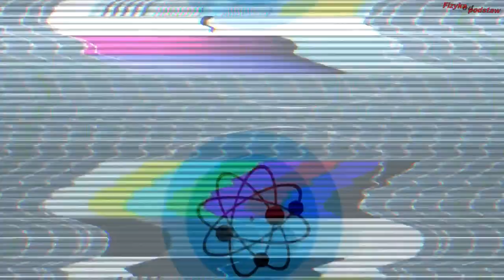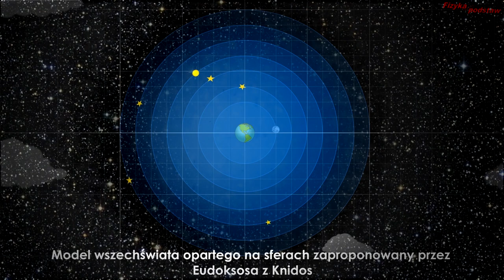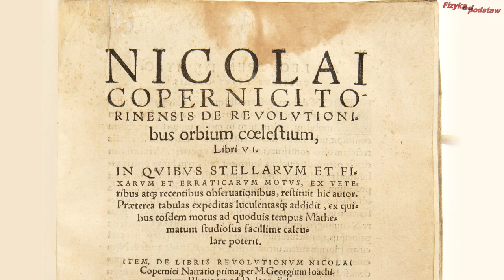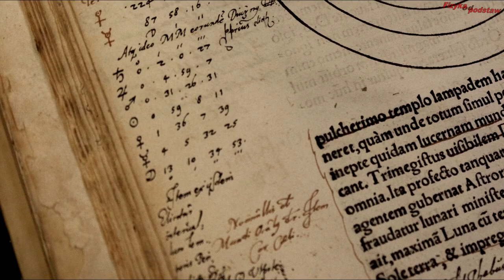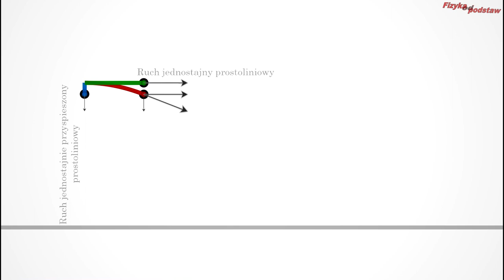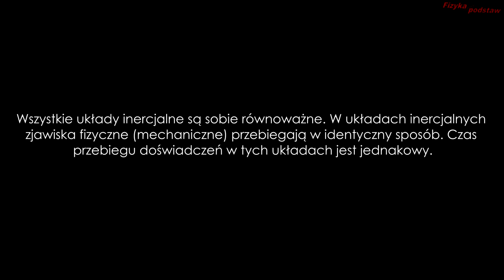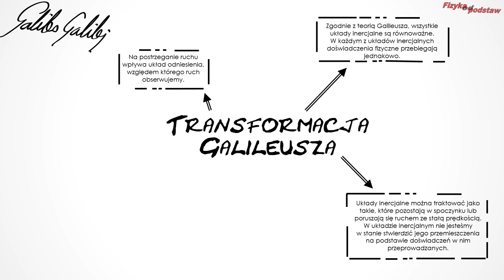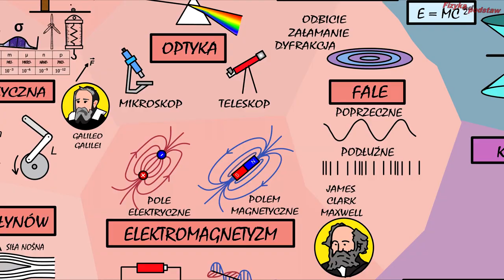Transformacja Galileusza, model geo- i heliocentryczny, Fizyka kurs matura, №14, ⚛ Projekt Fizyka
𝗣𝗥𝗢𝗝𝗘𝗞𝗧 𝗙𝗜𝗭𝗬𝗞𝗔:

W tym filmie poruszę będziemy przemieszczać się w czasie, od starożytności aż do czasów Galileusza. Opowiem o modelu geocentrycznym i heliocentrycznym oraz powodach, dla których modele te funkcjonowały. Na podstawie tych modeli przeprowadzę opowiem o transformacji Galileusza, względności ruchu. Wspomnę o Mikołaju Koperniku i jak to się stało, że Galileusz przekonywał, że model Heliocentryczny jest lepszym wyborem niż model geocentryczny. Opowiem o tych modelach i odkryciach Galileusza, a także o równoważności układów inercjalnych. Jest to wstęp do kinematyki i dobry czas by opowiedzieć trochę o astronomii i o tym, skąd wywodzi się pojęcie układów odniesienia i składania ruchów. Projekt Fizyka przygotowuje z myślą o maturzystach i osób które interesują się fizyką. Mam nadzieję, że w ten sposób przekonam was, że fizyka choć trudna, to jest bardzo ciekawa.

KONSULTACJA MERYTORYCZNA: Paweł Janowski

studia!